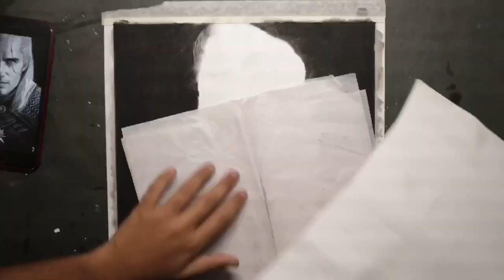Drawing The witcher - Geralt of Rivia | charcoal drawing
How to draw The Witcher from Netflix : drawing the Witcher : Geralt of Rivia

Comment and inspire me.

Materials used :-
1. Charcoal pencil ( neutral & soft )
2. Charcoal stick
3. Charcoal powder
4. Paper stamps
5. Embossing tools - 0.1, 0.2, 0.3
6. Love ❤️ & patience

.ILLUSTRATION WORLD.

1. Geralt of Rivia  by Sonya belousova, Giona ostinelli